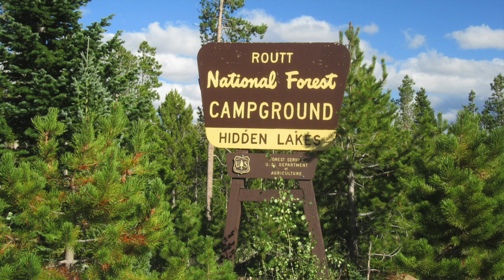Hidden Lakes Campground - Routt National Forest, CO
Hidden Lakes campground has 9 single-family campsites and is located next to a beautiful mountain lake in the Mount Zirkel/Park Range at an elevation of 9,100 feet. Learn more and see photos of other campgrounds